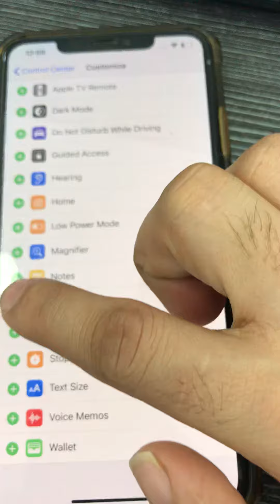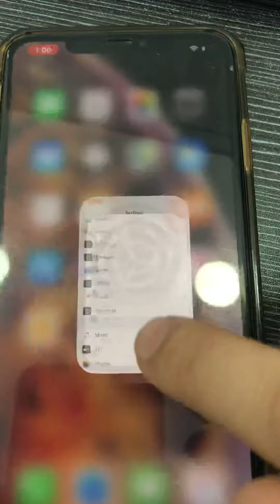All iPhone screen recording working anytime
If you questions for mobile just comment me